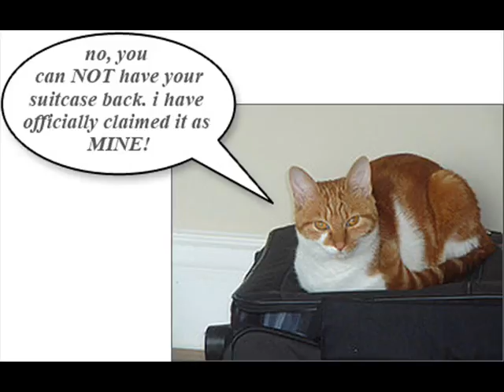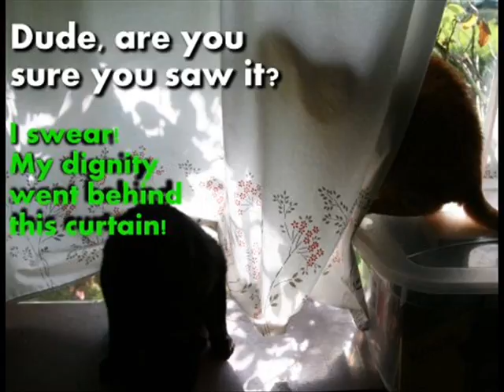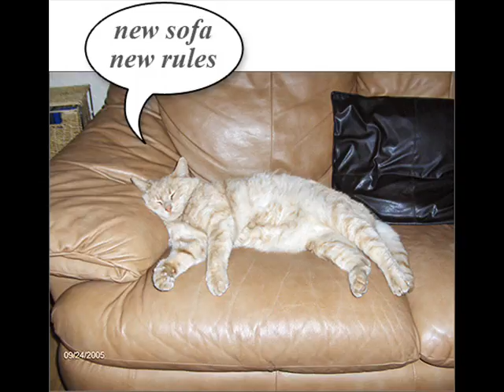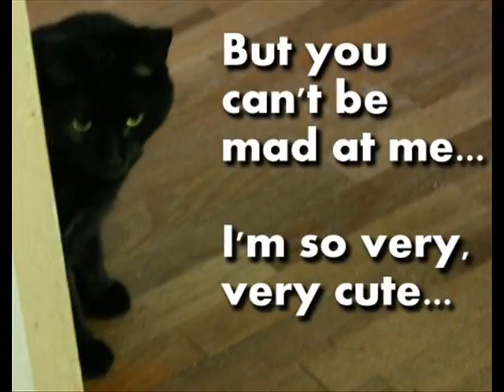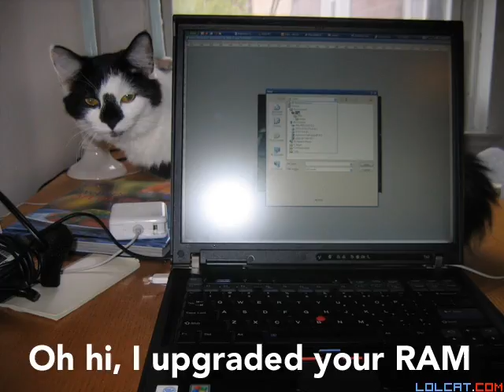Funny cats!!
pictures:Internet
 Music:Avril Lavgne things ill never say & Anything but ordinary I really enjoyed making this video so I hope you enjoy it!